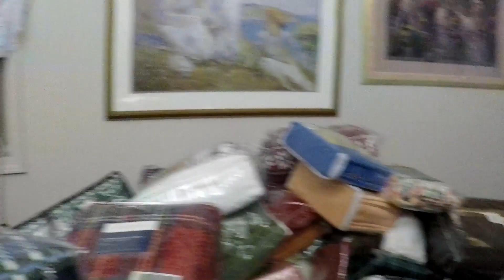Sorting Out More of Kate's Stuff in the Mega Shed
Preparing to sell a lot of Kate's mostly brand new never used stuff she brought down from Pittsburgh last year for the upcoming 2019 holiday season so I dropped it down to her while she sorted them out..